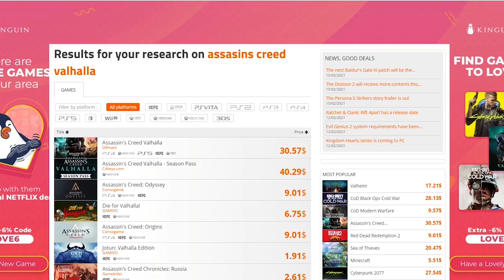Is Elex Worth Playing In 2021? Elex Review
So fam, let's see is Elex, the action RPG from 2017 worth playing in 2021.